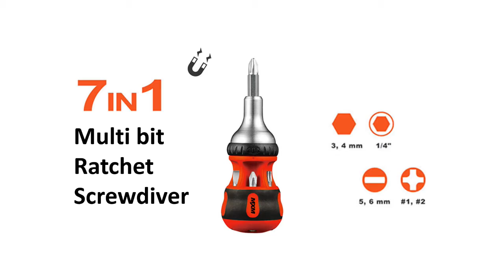【MXM】7 in 1 Stubby Multi Bit Ratchet Screwdriver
TRUEACT  x MXM